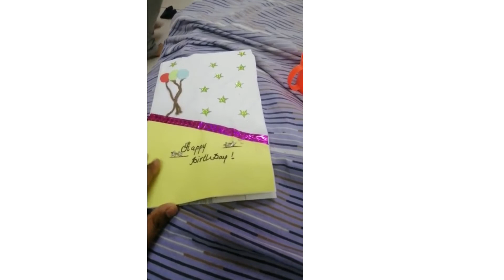Diy Birthday cards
Amazing diy birthday card ideas for someone special in your life. It really means a lot when someone send you handmade card,wishing you well or they want to thank you for being with you always.
It is awesome to make handcrafted greet cards. You are Making someone happy which pleased you and it's adorable.